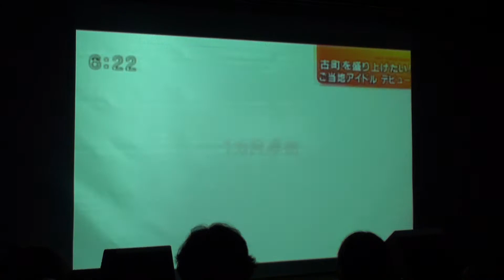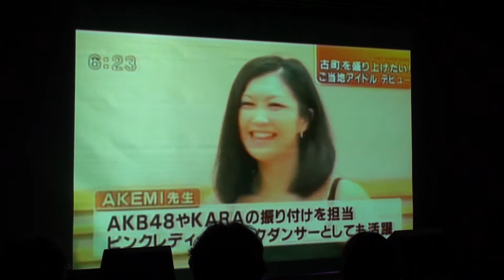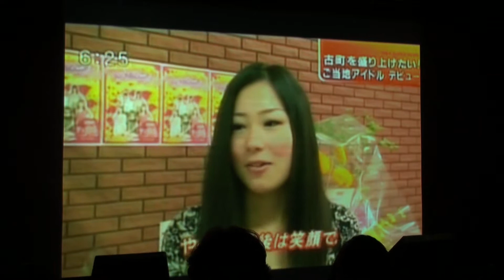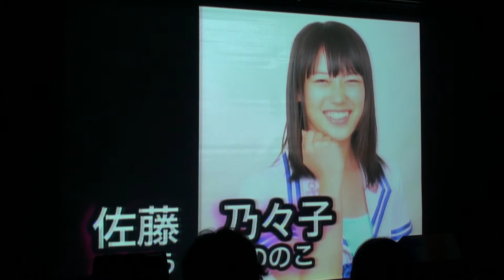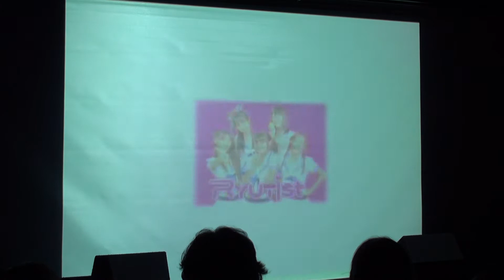RYUTist Live #02 2011/07/31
2011/07/31 Live House 新潟 SHOW! CASE!!
RYUTist Live #02
～ 地デジ完全移行の日にうまれたアイドル、ふたたび ～

内容

00:02～ NST素材(07/26)
05:31～ オープニングムービー
07:13～ 『RYUTist ～新しいHOME～』
11:11～ MC1
14:43～ 『チェンジ・ザ・古町！！』
18:06～ 『心細いな』【カバー】(ヘレン笹野)
21:12～ MC2
22:56～ 『夢だけ見てる』【カバー】(川越美和)
26:34～ 『だって・フォーリンラブ・突然』【カバー】(三原じゅん子)
29:31～ MC3
33:27～ 『夏の魔法』
～アンコール～
37:56～ JKP(じゃんけんぽん大会)
41:12～ 『ラリリレル』
44:52～ MC4